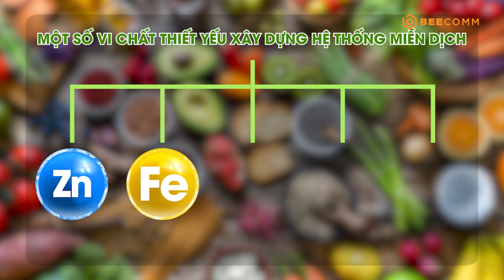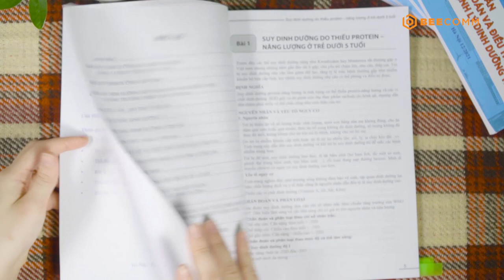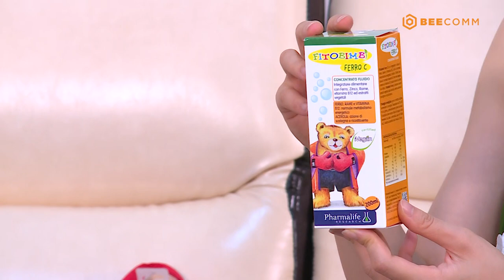Bác Sĩ Nhi Khoa | Tập 22: Nguy hiểm khôn lường khi trẻ thiếu sắt và kẽm cha mẹ cần lưu ý!